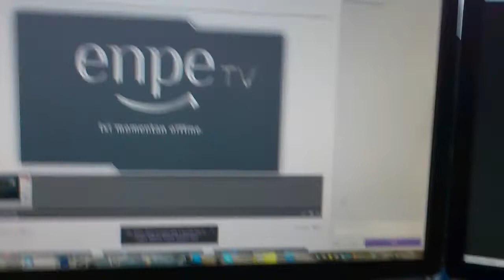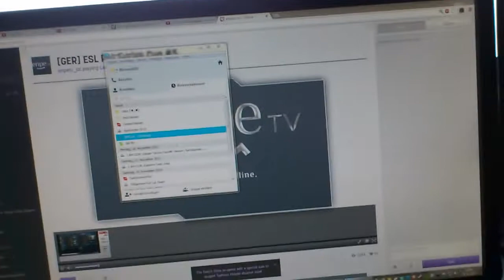ACHTUNG ÄNDERUNG // LoL Cast EPS Playoffs 20.&21. November 2013 19 Uhr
WIR MACHEN STATTDESSE WePlay Inventional

Ich caste mal wieder in offizieller Angelegenheit, namentlich die ESL EPS Playoffs...also die die entscheiden wer dann da ins Finale kommt (das ich dann nicht mehr caste :( )

Gestreamt wird nicht auf meinem Kanal sondern auf auf ENPETV_LOL

Einsteininho hat irgendwie das bessere Ankündigungsvideo, nehmen wir einfach mal das :)